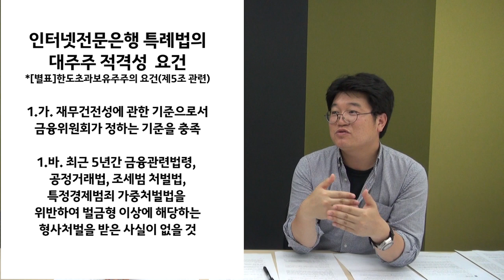[위.경.련 1회] 인터넷전문은행 논란인 이유? (clip #2)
경실련은 시민의 힘으로 희망을 현실로 만들어갑니다!!
정부보조금 0%, 경실련을 응원해주세요!

* 경실련 문자로 후원하기(1건당 3천원) #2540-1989

경실련 공식 SNS